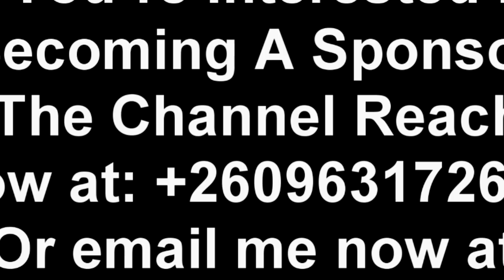Yo Maps Addresses Chile One Mr. Zambia Beef “Watch The Entire Video to Get the Whole Thing”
Yo Maps Latest Interview; Talks About Chile One Mr. Zambia + Many More “Watch The Entire Video to Get the Whole Thing”